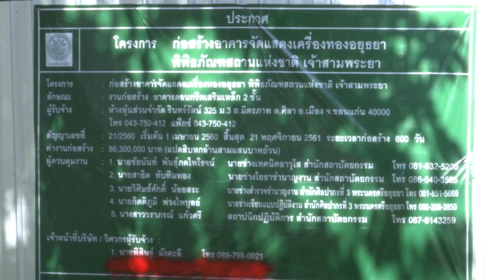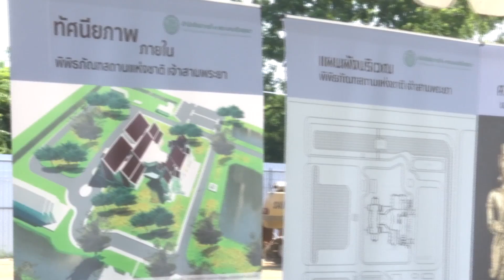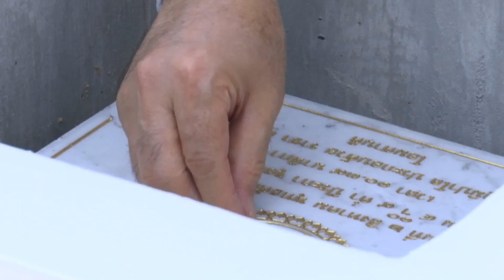พิธีบวงสรวงและวางศิลาฤกษ์อาคารจัดแสดงเครื่องทองอยุธยา พิพิธภัณฑสถานแห่งชาติ เจ้าสามพระยา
วันที่ 2 สิงหาคม 2560 เวลา 10.00 น. นายวีระ โรจน์พจนรัตน์ รัฐมนตรีว่าการกระทรวงวัฒนธรรมเป็นประธานในพิธีบวงสรวงและวางศิลาฤกษ์อาคารจัดแสดงเครื่องทองอยุธยา พิพิธภัณฑสถานแห่งชาติ เจ้าสามพระยา โดยมีดร.พงศ์ศักติฐ์ เสมสันต์ ที่ปรึกษารัฐมนตรีว่าการกระทรวงวัฒนธรรม ดร.สุจินต์ ไชยชุมศักดิ์ ผู้ว่าราชการจังหวัดพระนครศรีอยุธยา นายอนันต์ ชูโชติ อธิบดีกรมศิลปากร และผู้บริหารกระทรวงวัฒนธรรมเข้าร่วมในพิธี ณ
พิพิธภัณฑสถานแห่งชาติ เจ้าสามพระยา จังหวัดพระนครศรีอยุธยา